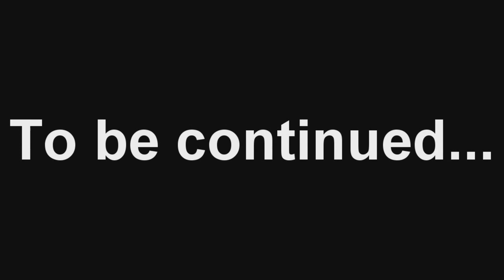Minecraft Let's Play: Episode #9 - The floating land. (Live Commentary)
You are welcome to come check any of these links out where you receive behind the scenes or exclusive content.